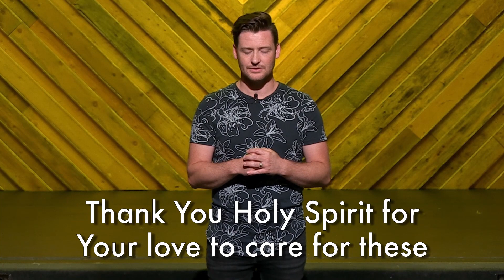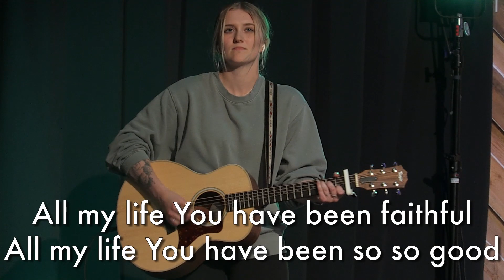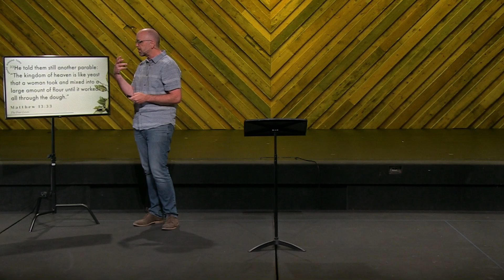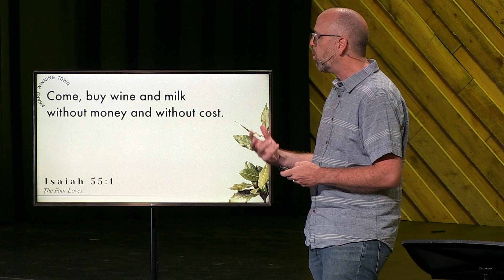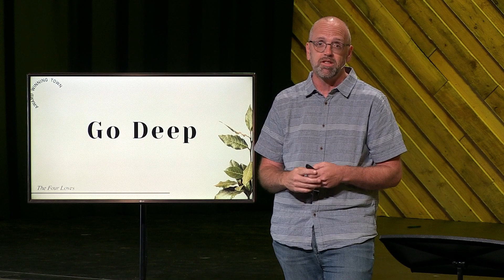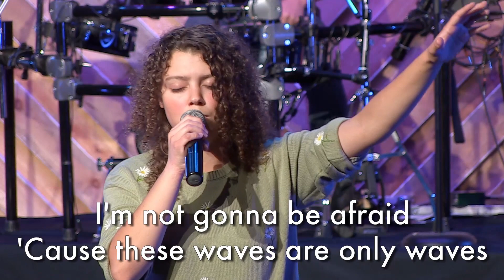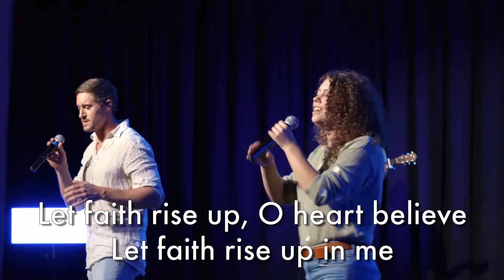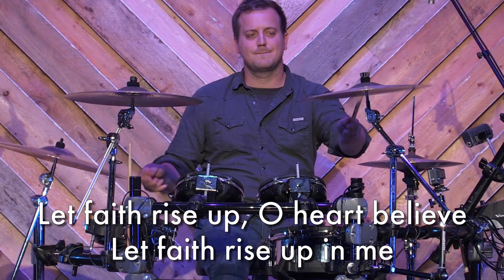Four Loves # 4 - Kevin Fawcett